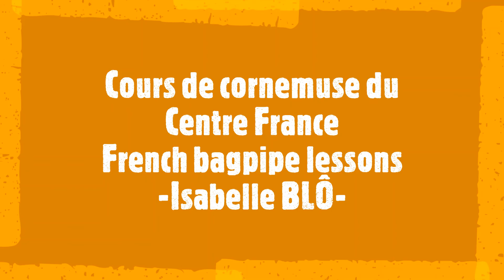Black & Grey / Where will our Goodman lie - PLAYFORD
Dancing Master, PLAYFORD, 17è siècle.
17th century.